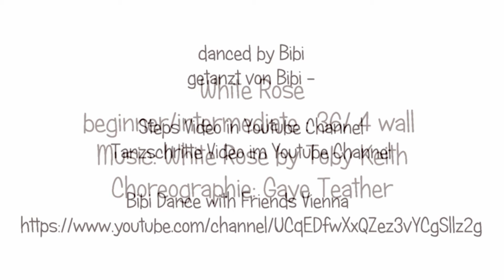DANCE: White Rose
Dance for Linedance White Rose by Gaye Teather
Tanz für Linedance White Rose von Gaye Teather

36 counts / 4 wall

Video zu den Tanzschritten White Rose  auf meinem Youtube Channel